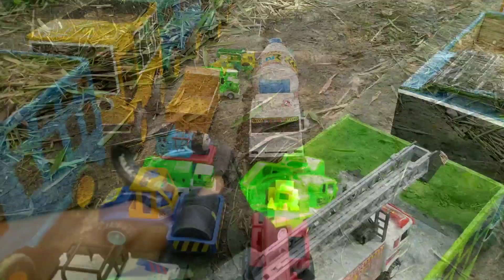Mobil Truk Tronton Menemukan Mobil mobilan bus tayo, kereta thomas, Motor Trail, dan mobil balap